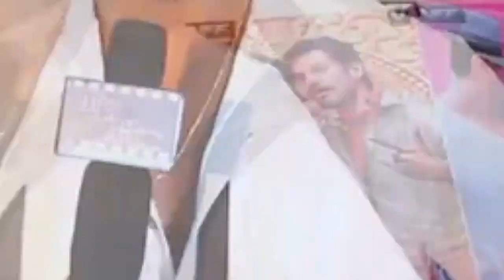Anushka Speech At Rudramadevi Success Meet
tfpc tollywoodnews entertainment Watch Anushka Speech At Rudramadevi Success Meet